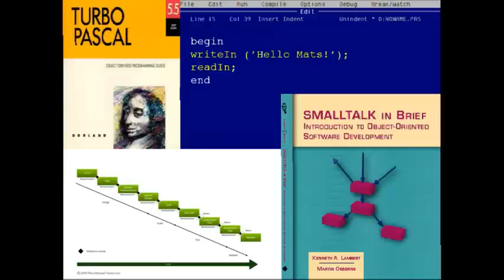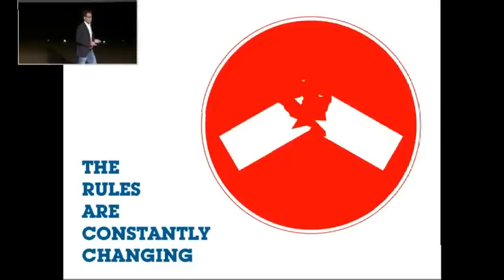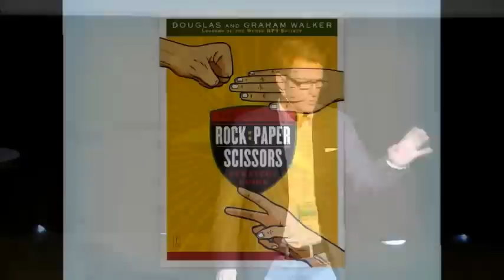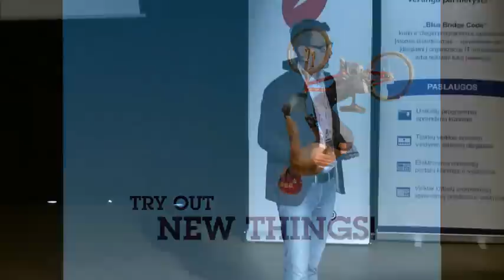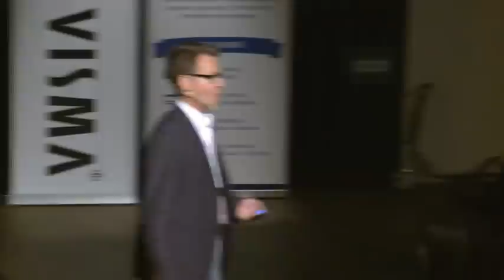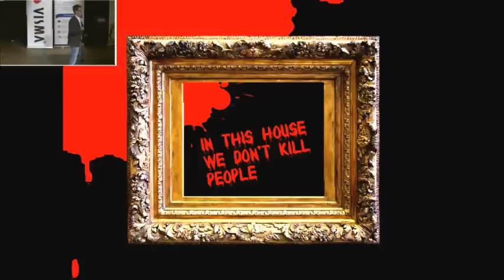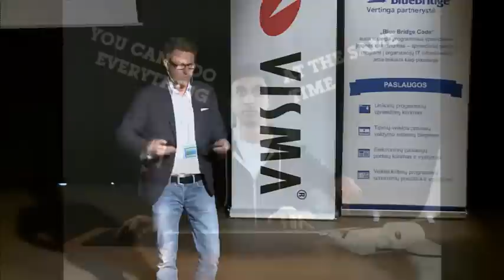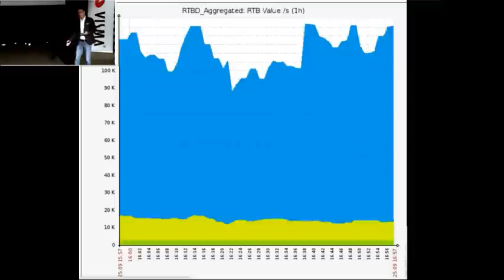Mats Persson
Agile Tour Kaunas 2013